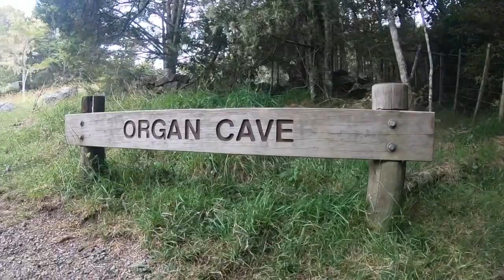Jay In NZ - 5 Whangerei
Drove up to Whangerei to see some caves and waterfalls. i apologize for my singing voice